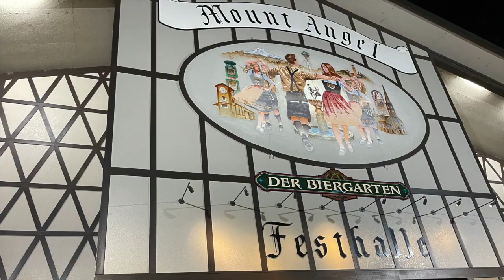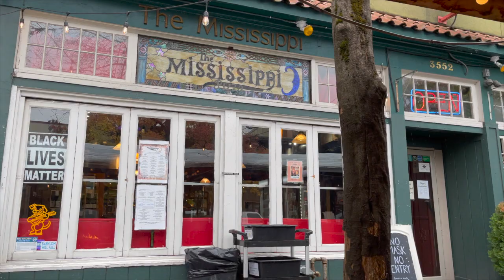Travel Highlights 2021 & New Year Wishes | Happy 2022 !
This is the time many of us reflect back and make New Years Resolutions. I put together a short video of ourTravel Highlights of 2021 and added never seen, never published footages of videos that are still in the works.
I wish you all the best in the year to come, thank you so much for your continued support! Sit back and enjoy the video!
Blessings,
Stefanie

If you are interested in any of my equipment and gadgets I use, please visit my

Furrion 21" 2-in-1 Gas Range Oven
Jackery Portable Power Station Explorer 500, Solar Generator
Solar Powered Light Bulbs
Magnetic Spice Jars
Adhesive Magnetic Strips for Knifes
Beaded Door Curtain